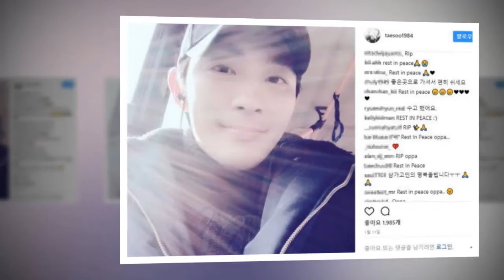Wake Established at a Hospital in Seoul for the Late Actor Jun Tae Soo.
K-Pop Update

On January 22, Haewadal Entertainment declared that a wake has been built up at a doctor's facility in Seoul for performer Jun Tae Soo. Prior, it was uncovered the on-screen character, who's likewise notable to be the more youthful sibling of on-screen character Ha Ji Won, has abruptly passed away at age 34 because of misery.

Ha Ji Won's given name, Jun Hae Rim, can be found in the rundown of the head grievers. It has been accounted for that Ha Ji Won has scratched off every last bit of her up and coming timetables, including the question and answer session for Hong Kong activity film 'Man Hunt', and is remaining close to her sibling's morgue with her close family. As per the late on-screen character's office, a private burial service parade will be held with close relatives and companions.

K-Pop Update Thx. :D :D